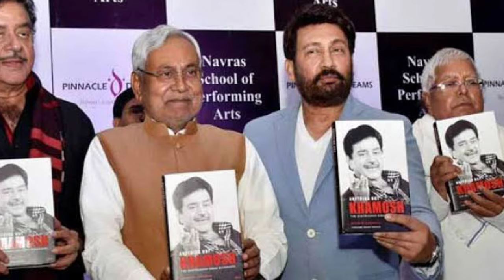जानिए शत्रुघ्न सिन्हा के परिवार के बारे में सबकुछ ! Shatrughn Sinha Family